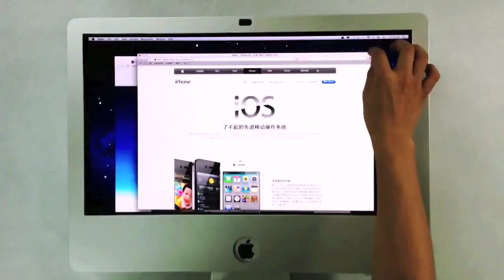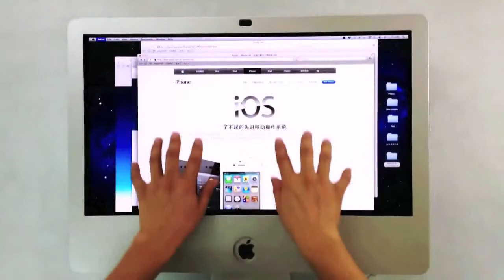21.5インチ iMac対応 タッチフレームハウジングケース Zorro Macsk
iMacがiPadのように。画面上でタップ、ピンチ、スワイプ。
フレームを取り付けるだけであなたのiMacがかんたんにタッチディバイスに変身。
ついにMac OSで、タップ、ピンチ、スワイプなどのジェスチャーが画面に手をかざして行えるようになります。